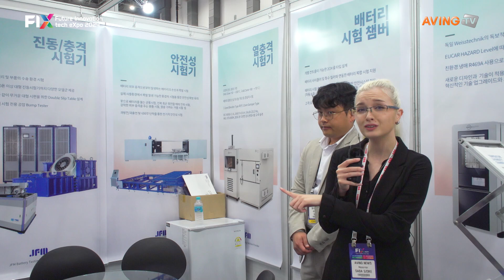제이에프엠, 배터리 시험 안전 시스템 알려... “신뢰성 시험 장비 분야의 선두주자 등극 목표!”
제이에프엠(대표 김지현)은 지난 10월 23일(수)부터 26일(토)까지 4일간 엑스코에서 개최된 ‘2024 미래혁신기술박람회(Future Innovation tech eXpo 2024, FIX 2024)’에 참가했다.

제이에프엠은 배터리(이차전지)의 성능, 안전성 및 안정성 등을 검증하는 테스트 솔루션을 전문으로 취급해 온 기업이다. 해외 유수의 시험 설비 제조사들과의 파트너십을 바탕으로 시장을 선도하는 최신 사양과 옵션을 갖춘 제품군을 국내에 공급하면서, 자동차, 전자, 항공우주 등 다양한 고객들로부터 우수한 신뢰성을 인정받고 있다는 것이 회사 측 설명이다.

이번 전시에서 제이에프엠은 자사의 배터리 시험 안전시스템을 현장 참관객들에게 소개하고 나섰다. 이는 정확한 시험 성능과 함께 테스트 중 우려되는 화재, 폭발 등으로부터 시설과 작업자의 안전을 담보하는 안전 기능을 갖춘 것이 특징이다.

폭발에 따른 화재에 즉각적으로 대응하는 자동 소화 설비는 물론, 화재 여부를 기민하게 감지해 여타 시스템이 적기에 작동할 수 있도록 하는 센서 역시 이들 시스템에 적용됐다. 더불어 전기적·기계적 방식의 이중 잠금장치 등으로 안전과 보안성을 한층 강화한다.

제이에프엠의 안전시스템은 항온항습기, 열 충격기와 같은 배터리 환경 시험기에 적용해 사용할 수 있으며, 대다수 제조사의 배터리 사이클 측정기와도 상호 연계되는 확장성을 제공한다. 이로써 다양한 배터리 복합 시험에서 높은 안전 기준을 확보할 수 있으며, 이들 업체는 규격과 사양 등 옵션을 고객 요구에 맞춤화하는 설계 역량도 보유하고 있다.

제이에프엠 관계자는 “자사는 배터리 환경 및 내구성 시험, 오용·안전성 시험, 성능 시험까지 아울러 필요에 따라 복합적인 테스트 환경을 뒷받침하는 시스템을 다채롭게 공급 중”이라며, “또한, 다양한 고객 요구에 따른 장비 제작에 대한 자체 기술을 앞세워 초기 기획부터 사후 지원까지 아우르는 원스톱 서비스 체계를 구축한 상태”라고 부연했다.

이어 “고객의 지속 가능한 제품, 서비스 개발을 위한 신뢰성 시험 장비 솔루션으로 업계 선두 주자의 입지를 확보하는 것이 향후 목표다”라며, “이를 위해 시험 현장에 산재하는 위험 요인으로부터 고객의 인력, 자산을 모두 보호하는 솔루션을 개발했고, 그 적용 범위를 점차 확장해 나갈 계획”이라고 강조했다.

한편, FIX 2024는 ▲모빌리티, 로봇, AI(인공지능), 스타트업 등 전문 전시회와 ▲혁신기술 분야별 컨퍼런스, ▲구매·수출상담회 등 비즈니스 프로그램, ▲모빌리티 시승 행사 등 시민 체험존으로 구성됐다. 2024 대한민국 미래모빌리티엑스포가 열린 엑스코 동관에서는 UAM, 자율주행, 2차전지, 부품, 서비스 등의 기술혁신 트렌드를 선보였다.

2024 대한민국 ICT융합 엑스포에는 인공지능(AI), 빅데이터, 블록체인, ICT, 메타버스 기술이 전시됐다. 이와 함께 올해 열세 번째 열린 대구국제로봇산업전에서는 산업용 로봇, 휴머노이드 로봇, 서비스 로봇, 부품·서비스 산업의 디지털 전환과 고도화된 로봇 솔루션을 선보였다. 아울러, ‘스타트업 아레나(스타트업 전문 전시회)’를 새롭게 개최해 삼성 C-Lab, Plug and Play 등 스타트업 육성 전문가들과 스타트업의 만남을 주선했다.